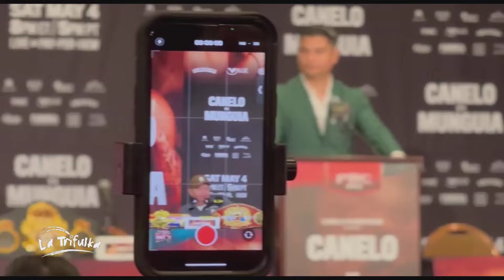canelomunguia | quiero tv con todos los detalles desde Las Vegas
LaTrifulka🥊La mejor cobertura de la pelea entre Saúl Canelo Álvarez y Jaime Munguía la encuentras en quiero tv, desde Las Vegas, Nevada.